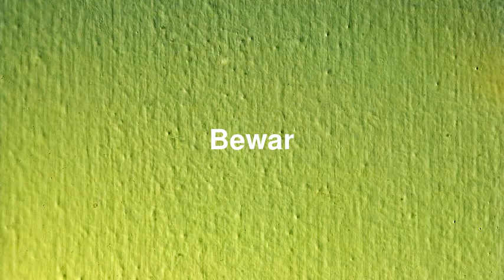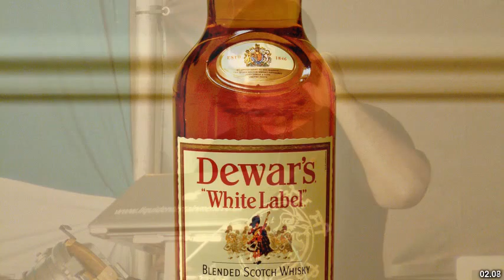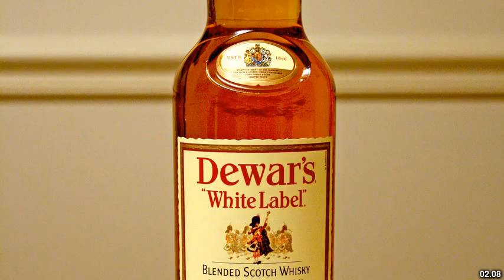Best places to visit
Best places to visit - Bewar (India) Best places to visit - Slideshows from all over the world - City trips, nature pictures, etc.